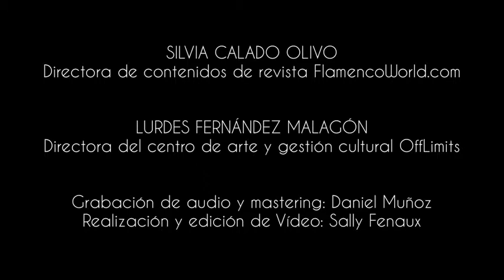Nacho Arimany Quartet at OffLimits. TRAILER